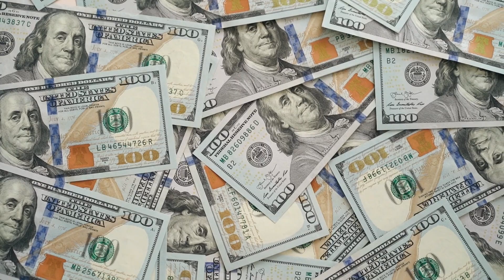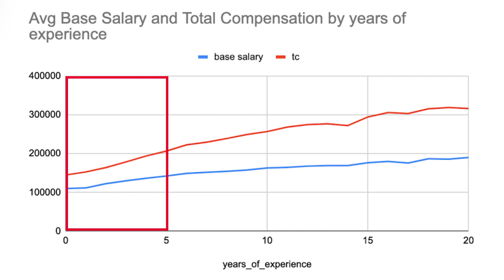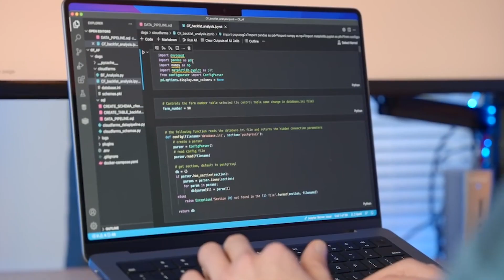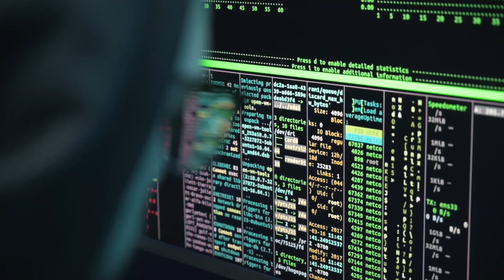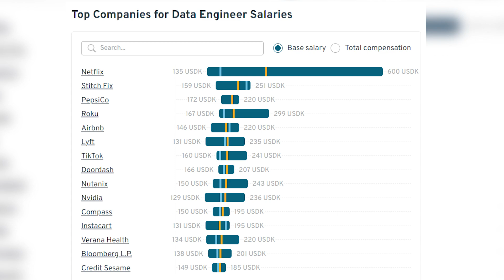Data Engineer Salaries - REAL DATA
Data Engineering has quickly become the next hot thing, and base salaries have increased as much as 40% over the past few years. In this video, we're covering how much you can expect to earn as a Data Engineer and how the market has changed A LOT from 2015 until 2022.

Whether you're just starting your journey as a junior Data Engineer or already have an established career, we hope this video will be helpful in learning about total compensation, determining the right company fit, and tips to increase your salary as a Data Engineer.